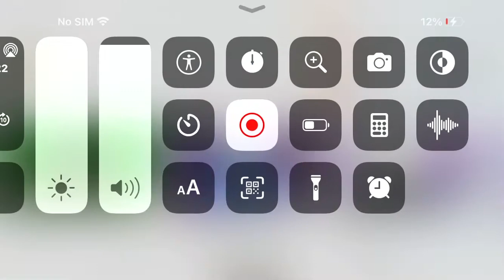March 21, 2022